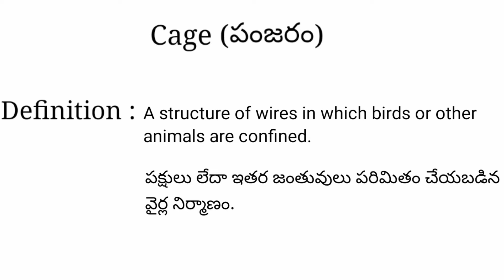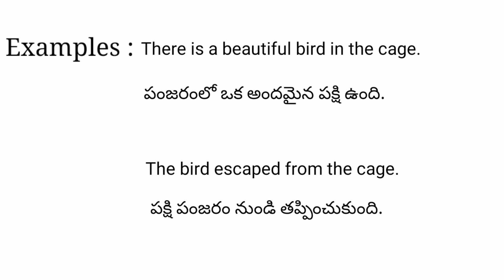Cage meaning in telugu with examples | Cage తెలుగు లో అర్థం @Meaning in Telugu